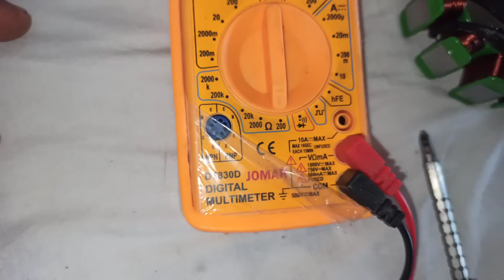COMO PROBAR SI MI ALTERNADOR O ESTATOR FUNCIONA O NO ? PRUEBAS CON MULTÍMETRO PARÁMETROS CORRECTOS 🔧